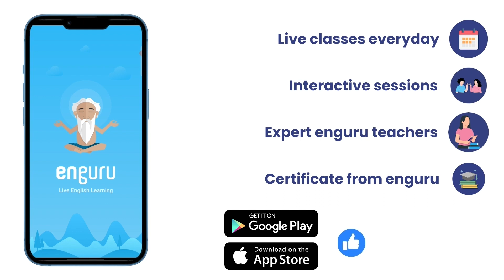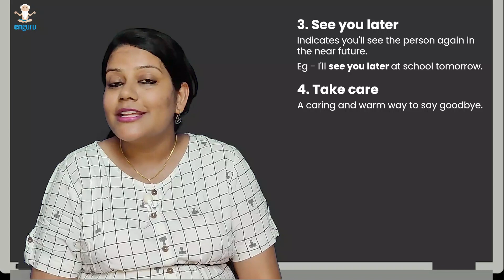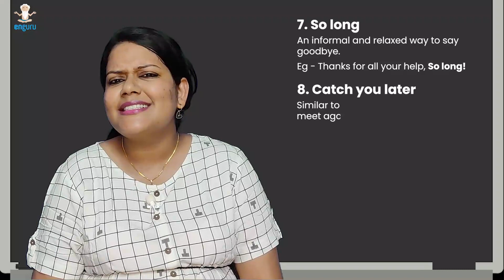Don't be boring when you say 'Bye'. 7 more ways to say 'Bye' to someone | English with enguru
Saying 'Bye' is passe! Don't be boring, and let's see 7 more ways to say 'Bye'!

enguru is India's leading destination for English learning. With enguru you get access to:
📅 Daily live classes (group & 1-1)
🎯 Interactive games & activities
👩🏽‍🏫 Cambridge-qualified experts
👬 Community of learners & so much more!

Comment in the section how you talk about love!